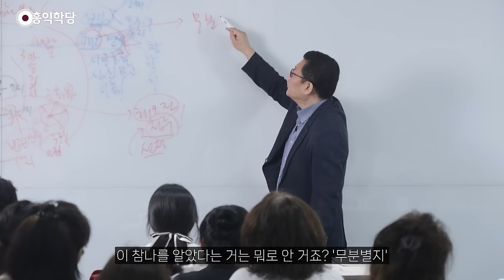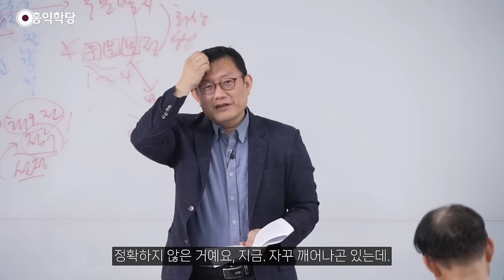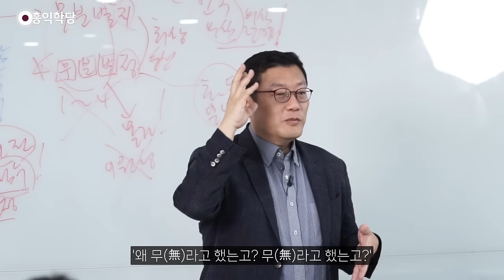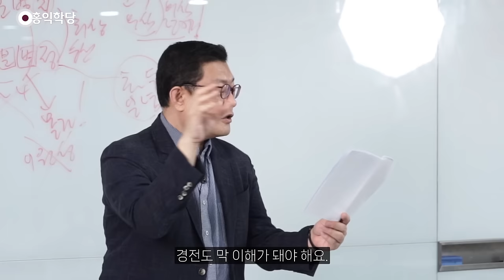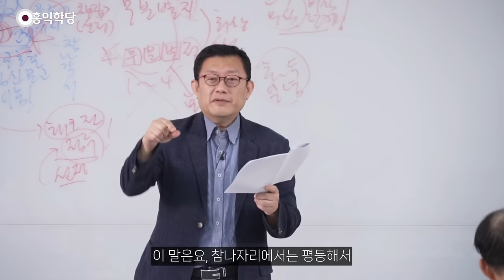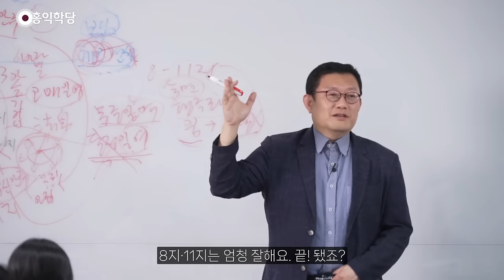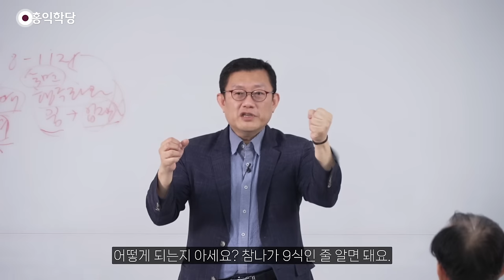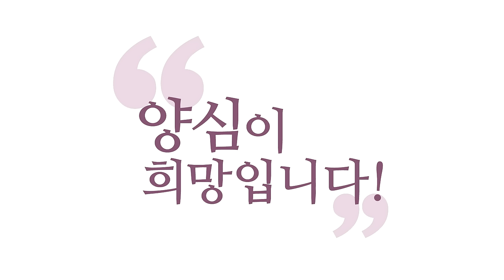[홍익학당] 『몽산법어』를 통해 보는 성철스님, 무엇이 문제인가? -2부-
00:00 화두선에 대한 고정관념
10:36 4단계의 몰입
12:41 화두의 의미
19:22 화두 안주와 참나 안주를 혼동한 성철스님
25:38 화두가 터져도 교학으로 검증해 봐야 한다.
32:54 화두의 의미 2
36:00 아무도 견성을 못하게 막아버린 성철스님
49:00 불합격생들이 견성을 어렵게 만든다.
54:53 화두선 창시자의 공부법

20240525 견성콘서트
녹취, 검수 , 자막 : 선종, 선비